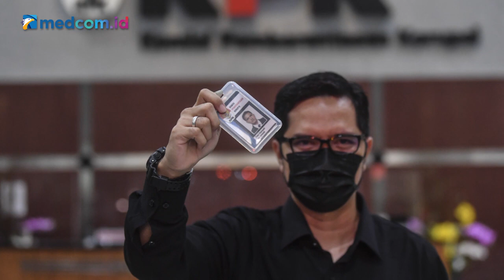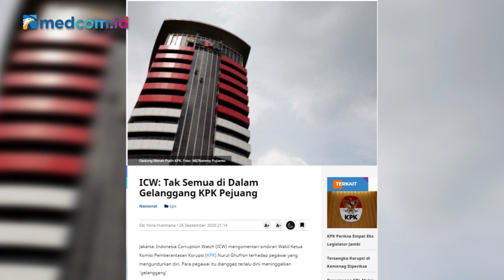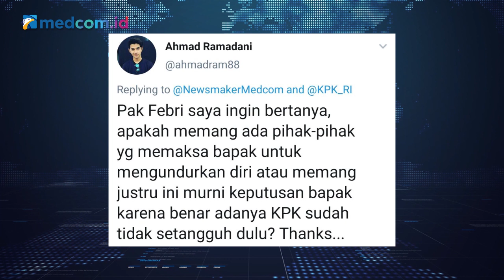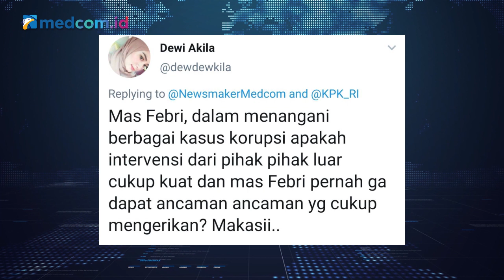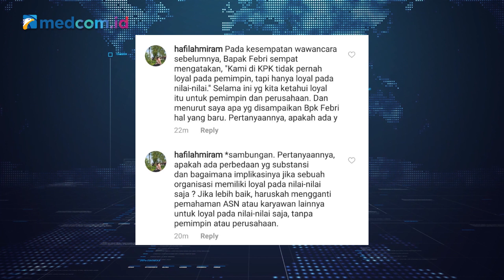Febri Diansyah: KPK Sudah Berubah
Pengunduran diri Kepala Biro Humas Komisi Pemberantasan Korupsi (KPK) Febri Diansyah sontak mengejutkan publik. Sikap Febri semakin mempertegas mengenai friksi dan kemelut internal KPK. Pasalnya, selain Febri, puluhan karyawan lainnya turut serta berhondong-bondong mengundurkan diri.

Ada apa sebenarnya dengan KPK? Benarkah lembaga antirasuah yang dikenal sangat ditakuti dalam pemberantasan korupsi di Indonesia justru sekarang malah menjadi lemah? Lalu bagaimana kondisi KPK saat ini?

Simak selengkapnya dalam wawancara spesial bersama Mantan Kabiro Humas KPK Febri Diansyah.